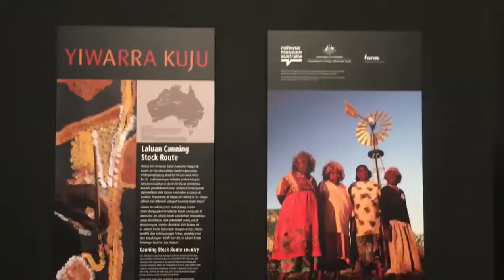The Reopening of The National Art Gallery of Malaysia Photo & Video Show by ArtVerse & Robren Show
●  The Reopening of The National Art Gallery of Malaysia Video & Photo Gallery by ArtVerse & Robren Show

Host of The Robren Show: Robren

THE HIGHLIGHTS:
● Offically opened by the Minister of Tourism, Arts and Culture, YB Nancy Shukri.
●  Joo Tha aka Thangarajoo. Congratulations for being a new Board Member of the National Art Gallery of Malaysia, and an over 35 years friend of Robren. Joo Tha is a Malaysian Art Pioneer who won The Young Contemporaries Award back in 1984.
●  Dr. K. Azril Ismail (Studio Fotographi Bersejahtera) & wife.
●  The Young Contemporaries Awards 2022 (Bakat Muda Sezaman).
●  Goodies Bag & Press Kit.
● Speech by Dato’ Indera Dayang Fatimah Tom Abang Saufi, Chairperson, National Visual Art Development Board (NVADB)

NOTE: There is only 1 artist exhibited in the National Art Gallery of Malaysia who has minted his artpieces.

Therefore, as an artist, if you want to market your NFTs, here are "8 Reasons Why Artists should 100% trust ArtVerse NFT Experts to market your artpieces"

@ArtVerse: How to mint, market & trade your Art NFTs!